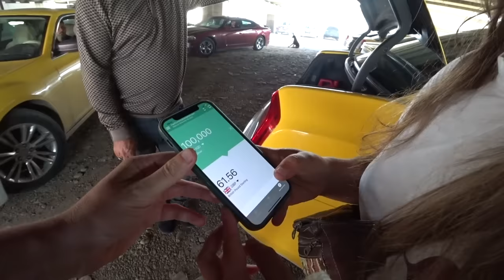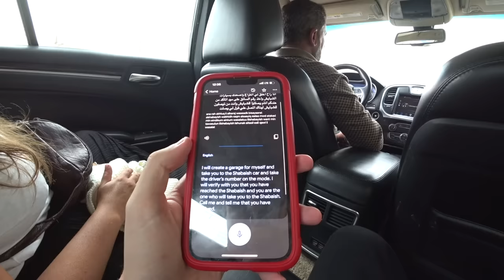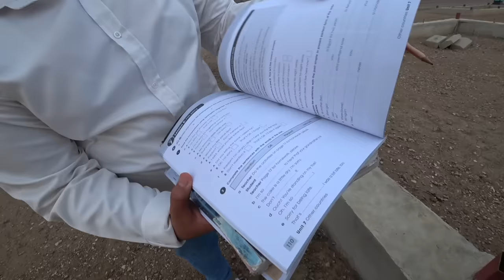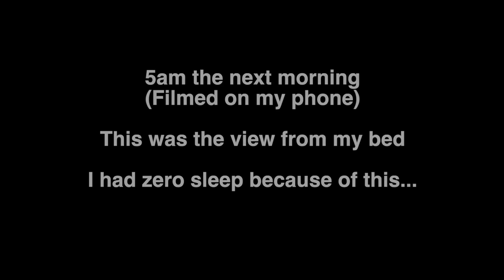Iraq’s Most Brutal Sleepover 🇮🇶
We wanted to experience life as a local in Iraq so we headed 5 hours south of Baghdad to the Iraqi Marshlands where they call this place the cradle of civilisation. We certainly got the full effect as we slept in essentially a straw hut next to some barn animals for the night, it was a wild experience! Overall this was perhaps the most random adventure I have had yet and certainly in Iraq 🇮🇶